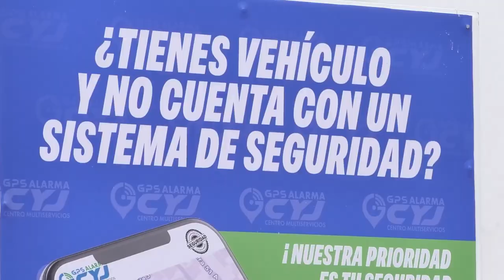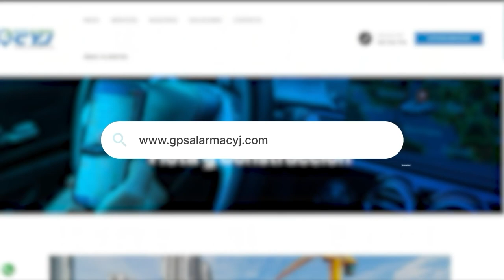JOVEN DE 20 AÑOS ASESINADO A TIROS EN LA INVASIÓN ALTOS DE PIMIENTA